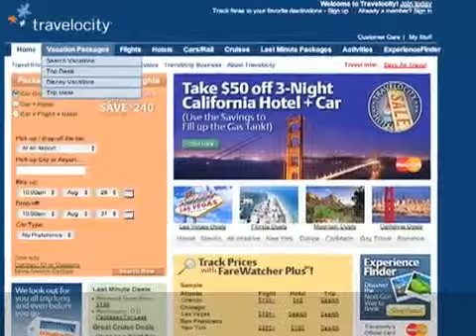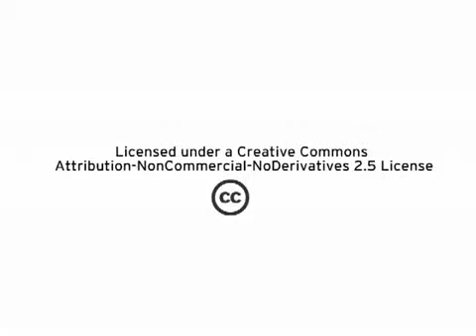Sabre Holdings opera 24/7 con Red Hat (Esp)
"Robert Wiseman, director de tecnología y vicepresidente senior de Sabre Holdings descubrió cómo Red Hat ofrece un rendimiento sin igual a una fracción de los costos anteriores.

El responsable de la Arquitectura de infraestructura de Sabre, Jim Brewster describe el negocio altamente transaccional que Sabre tiene que mantiene (incluyendo Travelocity), y hace hincapié en la necesidad de escalabilidad, estabilidad y rendimiento. " .